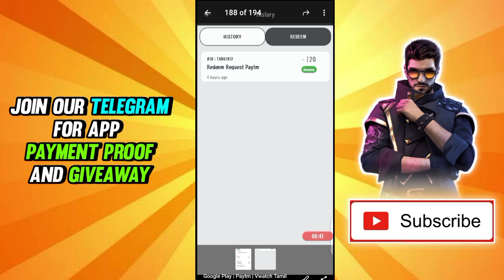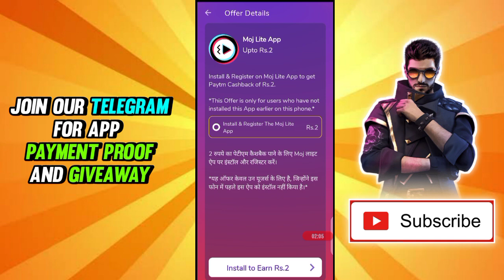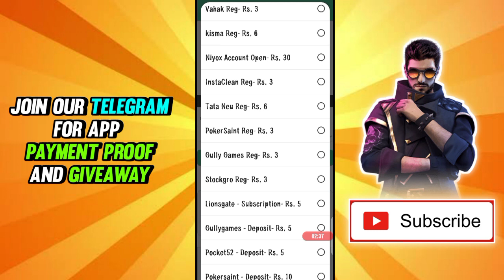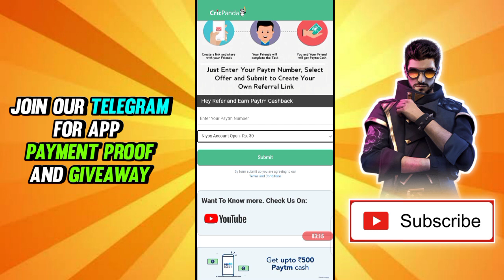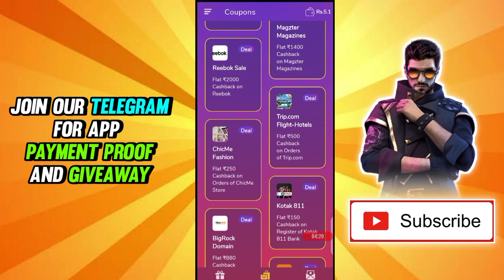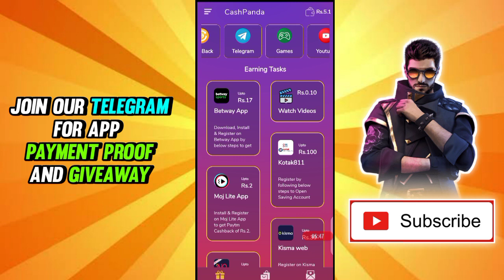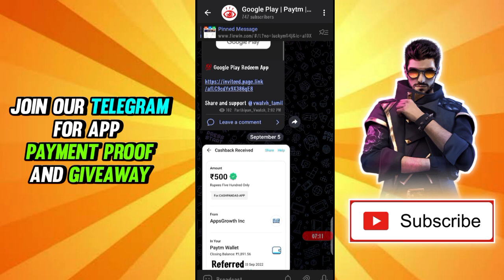Earn ₹100 Google Play Redeem Code Daily App 2022 / free unlimited free fire diamonds / Redeem code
VWATCH TAMIL
1. google play gift card earning app 2022
3. google play gift card Tamil 2022
4. google play gift card earning app Tamil
5. google play gift card generator
6. how to purchase a google play gift card
7. google play gift card by Paytm, earn google play gift card 2022
8. earn a google play gift card instantly
9. earn a google play gift card by playing games
10. how to earn a google play gift card redeem code
11. how to earn a google play gift card daily
12. refer and earn a google play gift card
13. spin and scratch earn google play gift card
14. earn google play gift card payment proof
15. how to earn a google play gift card with proof
google play gift cards 2022
How to get free earn google play gift cards in 2022
Google play store free redeem code 2022
How to earn gift cards
New app for gift card earning
How to make redeem codes
Earn a google play gift card
google gift cards earn
make google play gift cards
free trick google play gift card codes
Earn a google play redeem code
google play gift card 2022
100% free get google play to redeem the code trick
google play redeem codes
google play free codes
get free earn to google redeem code
free earn google redeem codes 2022
free redeem codes
Google gift card